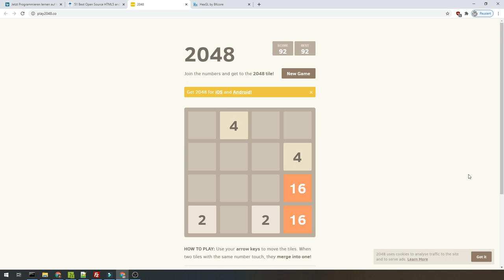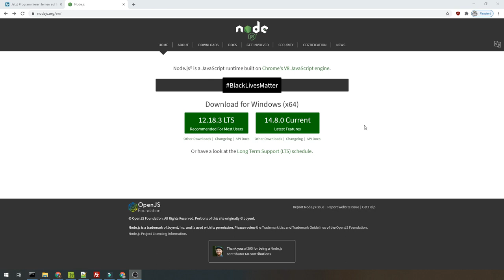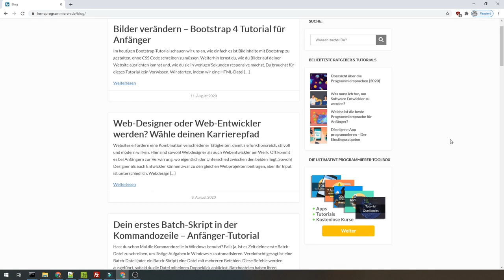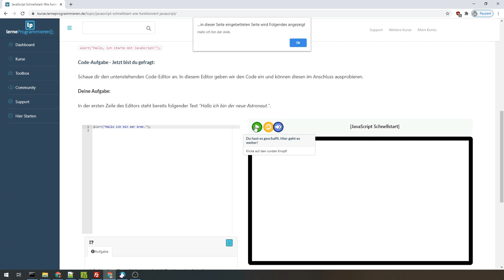Wofür wird JavaScript eingesetzt und warum solltest du es lernen?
JavaScript ist eine der beliebtesten Programmiersprachen der Welt. Trotzdem bekommen wir von Anfängern oft die folgende Frage gestellt: "Wofür wird JavaScript eigentlich verwendet?". In diesem Video bekommst du endlich die Antwort.

⯈ LerneProgrammieren CodeLabor 12+ Programmier-Kurse für Anfänger (inkl. JavaScript-Schnellstart Kurs)
Weitere Ressourcen für Programmier-Anfänger:  ⯈ Du willst auch Programmieren Lernen? Diese 3 einfachen Schritte solltest Du jetzt ausführen:

1. ⭐ Hol Dir jetzt die ultimative Programmierer-Toolbox: 21+ Apps, Cheatsheets, Quellcodes, Tools, Downloads und Ratgeber für Programmier-Anfänger... für immer kostenlos:

3. ⭐Schaue in unserer Community vorbei. Dort helfen sich Anfänger gegenseitig das Programmieren zu lernen: